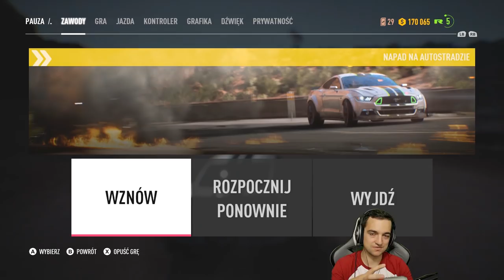Need For Speed Payback Mustang jest mój!